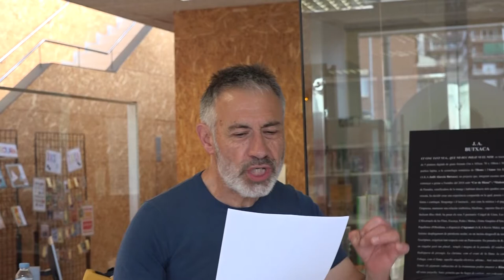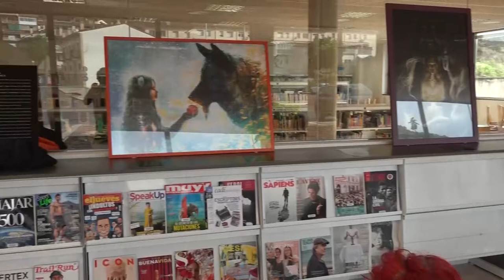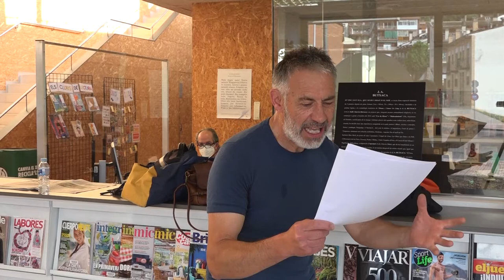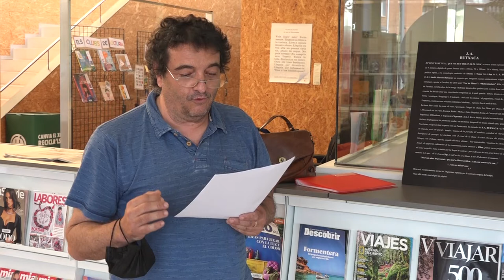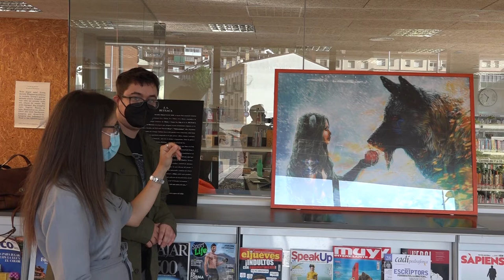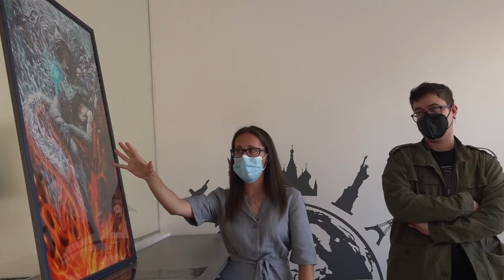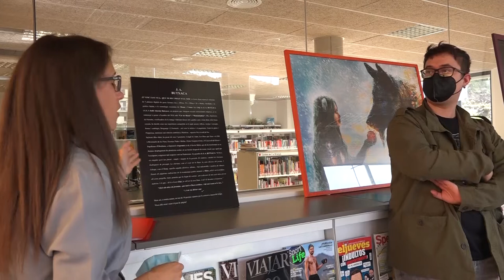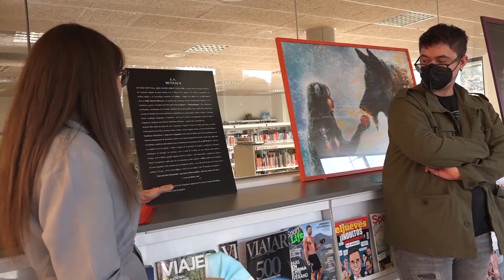Recital poetic J A Butxaca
"Et vinc tan nua que no duc posat ni el nom"
Divendres 11 de juny, biblioteca Guillem de Berguedà de Puig-reig.
Poemes de J.A. Butxaca, amb exposició de dibuixos de Kevin Malo.